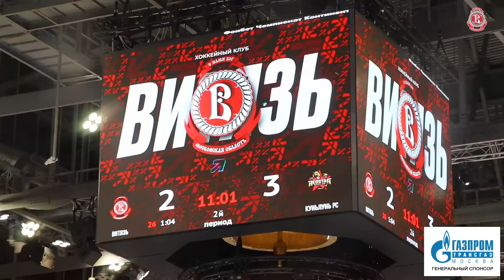«Витязь» - «Куньлунь Ред Стар». Видеообзор (04.02.2024)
Каким вышел дебют Даниила Чечелева в роли основного вратаря «Витязя» в противостоянии с «Куньлунь Ред Стар»?
Смотрим видеорепортаж «Витязь LIVE».